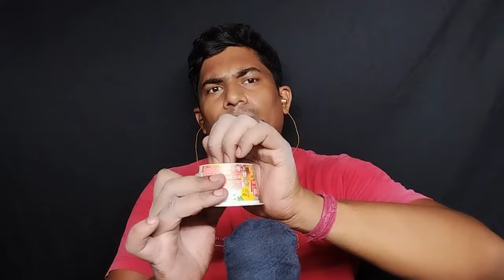tapping and scratching asmr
Whispering. One of the most common ASMR triggers, gentle whispering can result in feelings of calmness and relaxation, as a recent study noted. ...
Blowing. Blowing sounds create a similar effect to whispering. ...
Scratching. ...
Tapping. ...
Page turning. ...
Writing. ...
Typing. ...
Crinkling.
mouth sound.
hand movement.
finger flutter.
hand sounds.
face touching.
fast and aggressive.
asmr mukbang.